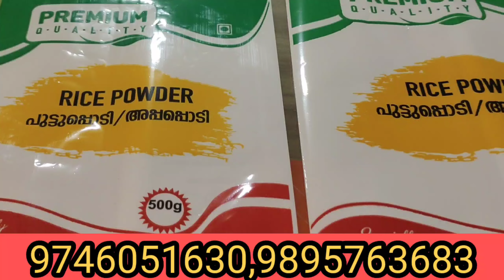കുറഞ്ഞ മുതൽ മുടക്കിൽ ചെയ്യാം... പുട്ടുപൊടി അപ്പപ്പൊടി സംരംഭംrepackingbusiness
Multi Colour Common Printed Pouches available now for Rice Powder especially for startups doing Steam Cake and Appam business.. We provide wide variety of packaging materials with different type of stickers especially for repacking start up companies ..You can start  your own business by repacking any product of your choice without any major investment..

Multi Color Printed Ready Made Printed Pouches for all products available now...Repackaging is the process of taking a product that is available for sale and putting it in a different container, or into multiple smaller containers, in order to make it more suitable for your business or your personal needs. In this sense, repackaging can be done in many different ways. We provide wide range of products for repacking like Glass/ Plastic Bottles, Various Stand up pouches, Spout Pouches, Metal tins, Paper Composite Containers, PP Containers, Foils, ,Wads, Hologram etc. and all types of packing related machineries.

We assure you our best attention at every time.